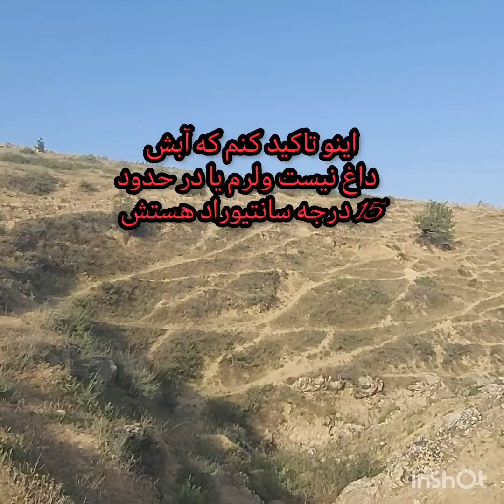گرمک یا آبگرم مستندی شیرین